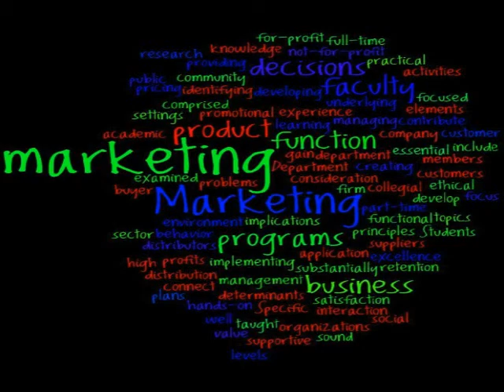Department of Marketing - Developing responsible and successful business leaders